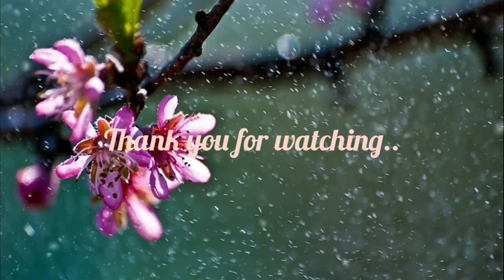Instant Muscle Pain Relief | Delta Waves Healing | Pure Isochronic Binaural Beats - Brainwaves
Instant Muscle Pain Relief | Delta Waves Healing | Pure Isochronic Binaural Beats - Brainwaves by MindDelt Binaural Beats.

🔆 {ALWAYS PLAY THIS MUSIC IN LOW VOLUME BECAUSE OF FREQUENCIES USED IN THIS MUSIC}

🔅 this session is designed with delta binaural beats and carrier frequency 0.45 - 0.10Hz.
Benefits of Delta Waves:
*Deep sleep and healing
*Regular bodily function
*Increase in empathy and intuition
*helps in muscle pain.

Love from MindDelt Binaural Beats ❤